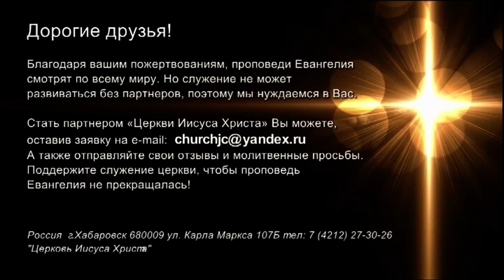КТО ТАКАЯ ЖЕНЩИНА. Часть 1-2 «Встреча с Ю. Ильченко» (788)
В своем новом послании пастор Юрий Ильченко продолжает говорить о том, кто такая женщина с позиции Бога.

Почему Бог сотворил человека? Чтобы давать свою любовь и научить людей любить, ценить и уважать друг друга. Бог создал человека и вдохнул в него свою жизнь. Господь сказал, что это Его образ и подобие.

Но грех искалечил человека. И он уже далек от того идеала, о котором говорил Господь. Благодать Иисуса Христа в том, чтобы вернуть то, что было потеряно, что было украдено и разбито. Господь пришел, чтобы разрушить дела дьявола.

Поэтому Бог заинтересован в том, какая будет семья, какой будет муж, какие будут дети. Потому что первое, что сотворил Бог – это семья: мужчина и женщина.